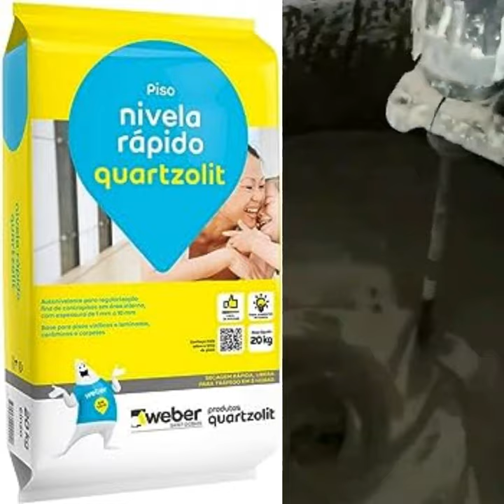O que é a argamassa autonivelante? Qual a sua finalidade e como aplicar o piso autonivelante?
A argamassa autonivelante ou piso autonivelante é uma argamassa indicada para recuperação e nivelamento de contrapisos e lajes de concreto para pisos laminados, vinílicos, cerâmicas e pedras, para tráfego de pessoas
Também pode ser utilizada como acabamento final, conferindo a aparência de cimento queimado ou pigmentado.

As argamassas autonivelantes são modificadas com o ligante polimérico o VAE-Acetato de Vinila Etileno - que agrega a argamassa autonivelante:
o Maior fluidez – o próprio material se espalha naturalmente
o Maior nivelamento, obtendo uma superfície plana
o Maior aderência na base
o Minimiza a formação de bolhas
o Alta resistência à abrasão
o Adequada para aplicação por bombeamento, e consequentemente, maior produtividade na obra, garantindo rapidez mesmo em grandes áreas
Como pode ver no vídeo a aplicação é bem simples e prática.

A @weberquartzolit tem em seu portfólio a argamassa autonivelante Nivela Rápido @weberquartzolit.

Em breve mais vídeos sobre os tipos de argamassas usados na construção.